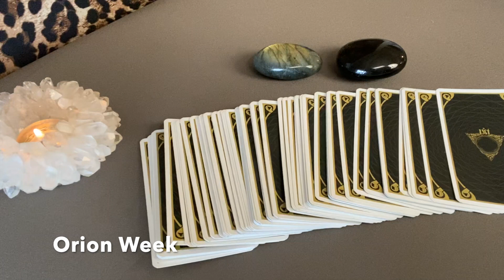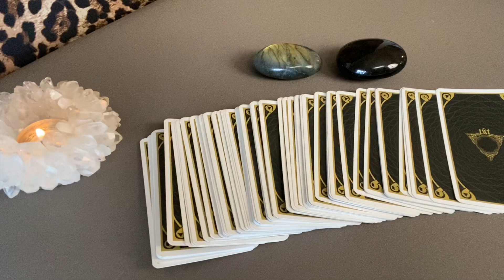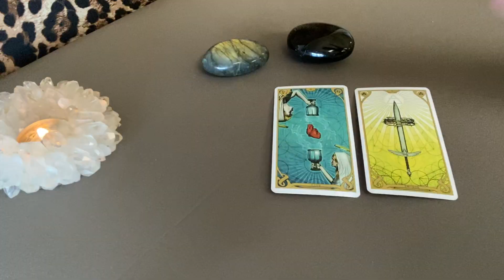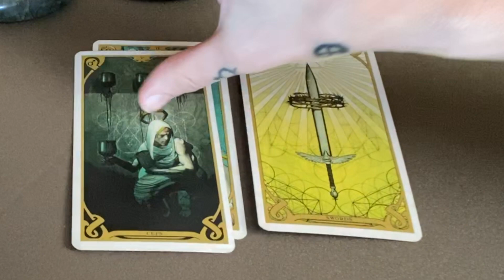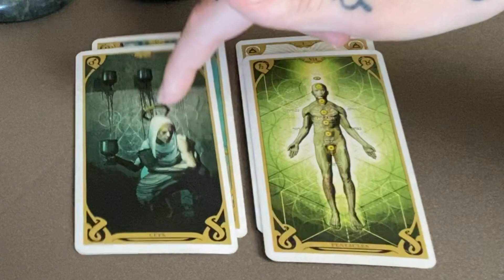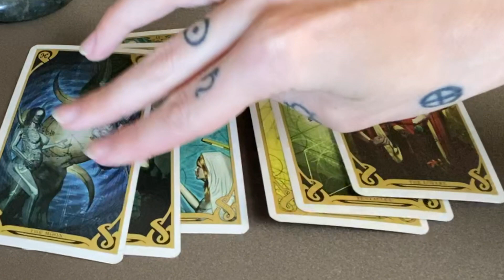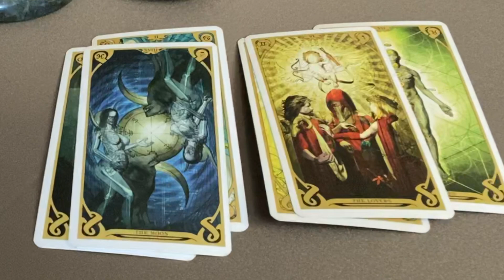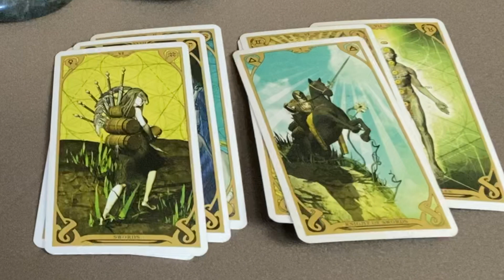Bellatrix Gamma Orion Starseed 'Orion Week' Being Vulnerable with others is not the Easiest for you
Bellatrix takes the more feminine receiving qualities of Orion being the left shoulder. Gamma Orions carry a very gentle nature and do not enjoy being vulnerable with others. They seem to be the target of a lot of foul-play and will not divulge their hearts to someone willingly. Trust must be proven in this star system, and it will take a patient strong individual to get on the good graces of someone with this origin.

Bellatrix Starseed's are the most northern to Mintaka (the headquarters), and Rigel the most invaded. They hold an oppositional polarity in Orion qualities, and are overall peacekeepers seeking to avoid conflict dramas.

Would you like a Starseed Origin Reading?